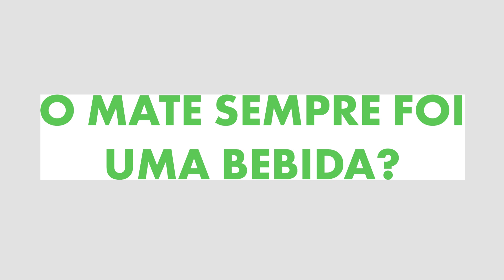Erva-Mate não é erva? - O QUE VOCÊ NÃO SABIA SOBRE O MATE | Coisas do Mate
Nosso convidado, Heroldo Secco, desvenda e conta algumas das histórias mais escondidas sobre a grande Erva-mate.

Apresentação: @mateteabrasil
Direção: @gabriel.pinta
Fotografia, montagem, pós: @gabriel.pinta
Produção: @gabriel.pinta